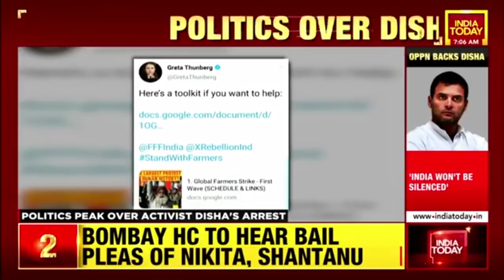Greta Toolkit Case: Disha Ravi's Arrest Triggers Row, Police Hunts For 2 Other Accused | Roundup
Climate activist Disha Ravi, who was "picked up" for her alleged involvement in Greta Thunberg "toolkit" case, has been remanded to five-day Delhi Police Special Cell custody by Patiala House Court. India Today has accessed the message chat between Greta Thunberg & Disha Ravi. In the chat, Disha said Greta, "We should keep quiet for a while. Our names are on toolkit. We can literally get UAPA against us.